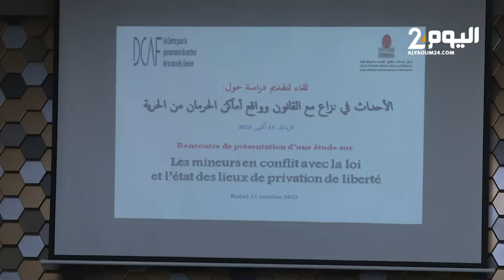تقديم تقرير حول الأطفال في وضعية اعتقال في المغرب